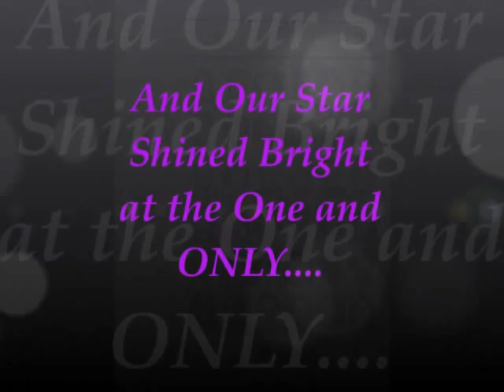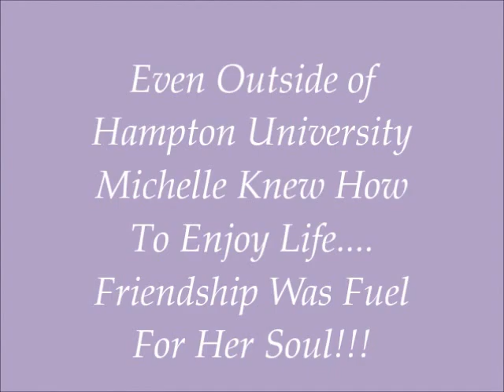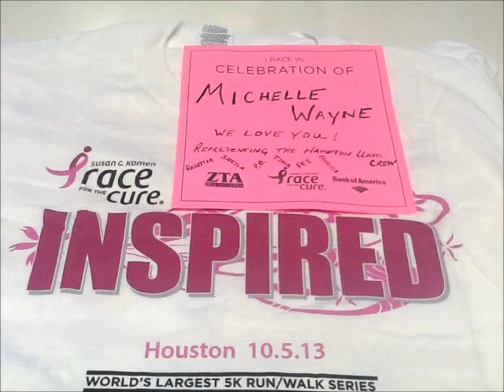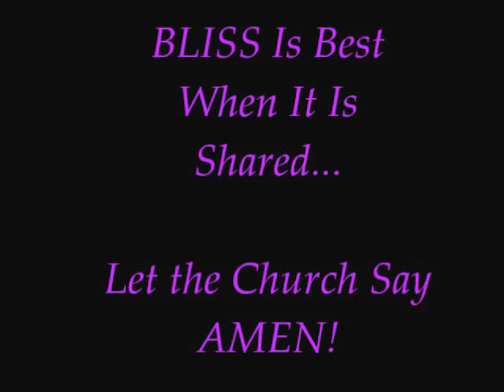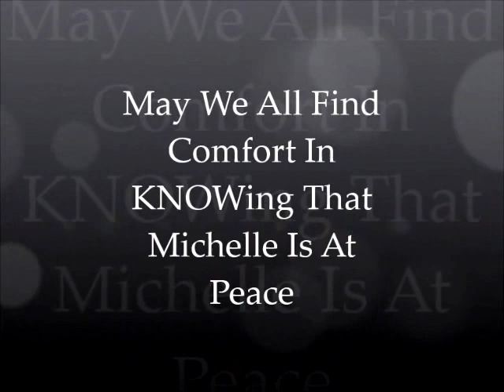Celebration of Life for Michelle Stewart Wayne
As we honor the life and legacy of Michelle Stewart Wayne we invite you to see the MANY reasons why she was loved. She fought the good fight and we are closer to finding a cure for cancer because of her efforts. She Will Truly Be Missed! Her example of friendship and decision to enjoy life should be mirrored by us all.